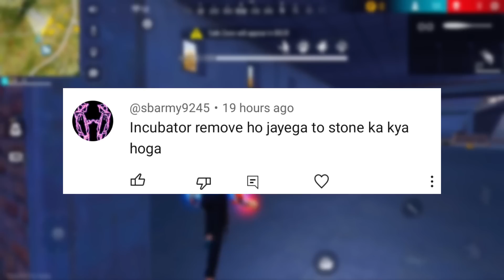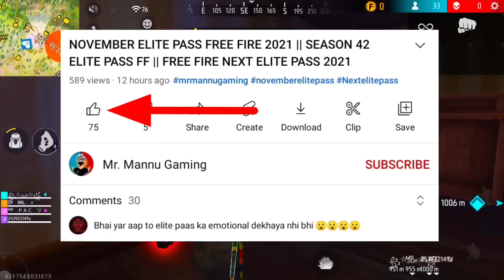Exchange Incubator Stone free rewards 🤯🥳 | Free Fire New Event | Ff New Event | Ff New Event Today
Hello guys welcome to Mr. mannu gaming. In this video, I’ll talking about  Exchange Incubator Stone free rewards 🤯🥳 | Free Fire New Event | Ff New Event | Ff New Event Today. Enjoy!

1. Garena Free Fire Indonesia
2. Garena Free Fire Brazil
3. Garena Free Fire Brasil
4. Garena Free Fire India
5. Garena Free Fire Pakistan
6. Garena Free Fire Singapore